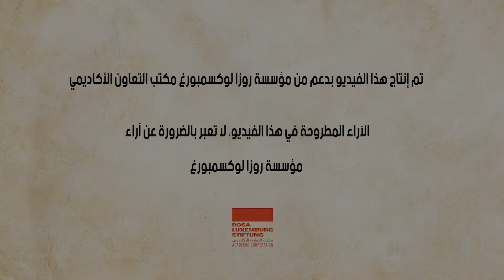سمية بالرجب : السجال حول تقرير الحريات الفردية و المساواة في الاعلام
تتحدث السيدة سمية بالرجب في هذا الفيديو عن مساهمتها في الكتاب الجماعي" كتاب الحريات الفردية والمساواة بتونس بين التنوير والتكفير " من خلال ورقته البحثية 📚 : السجال حول تقرير الحريات الفردية و المساواة في الاعلام: اليات التفسير و استراتيجيات التوجيه
تنظم مؤسسة_روزا_لوكسمبورغ مكتب التعاون الاكاديمي و دار محمد علي للنشر لقاء للنقاش حول هذا المؤلف الجماعي يوم الثلاثاء 14 ديسمبر إبتداء من الساعة السادسة مساء بالمقهى الثقافي "نجمة الشمال" بتونس